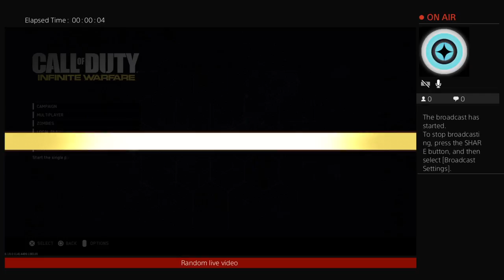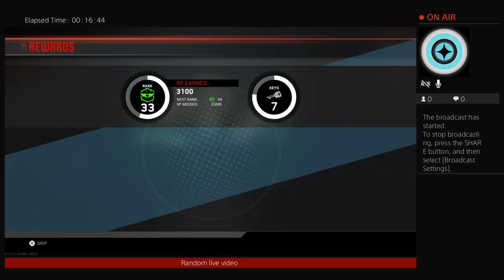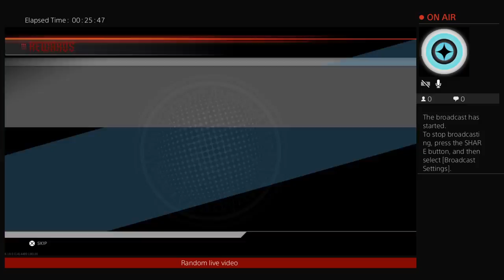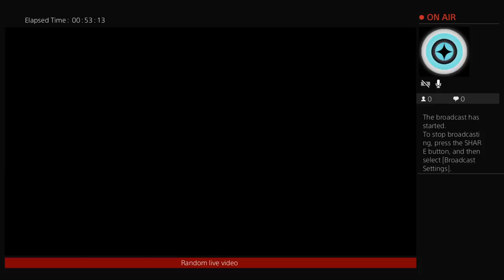Subscribe to matthew reed because its everyday bro peace